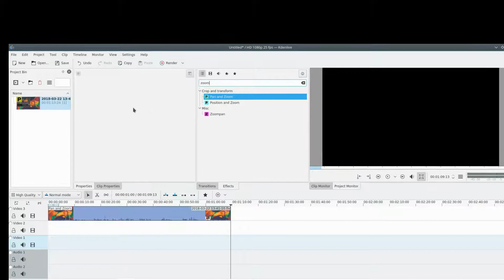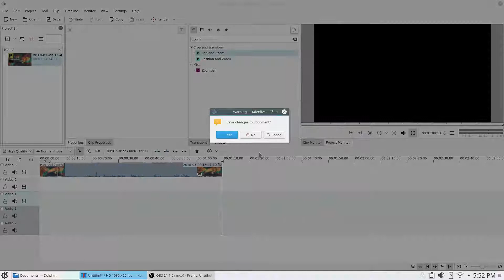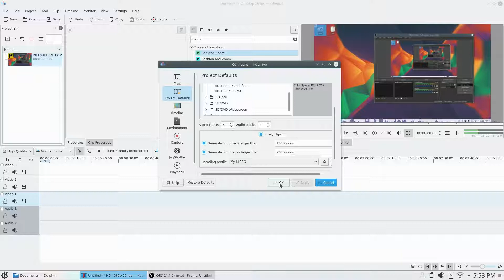How to enable proxy clips by default in KDenlive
You may know that enabling proxy clips will make editing a lot smoother in KDenlive. You can also enable proxy clips by default for all new projects in KDenlive. This will make it so that whenever you create a new project in KDenlive it will have proxy clip editing enabled by default. That way you won't have to enable proxy clips every time you create a new project. Watch to find out how.